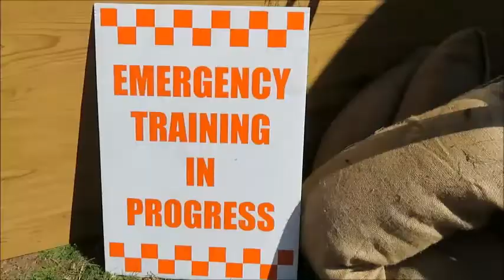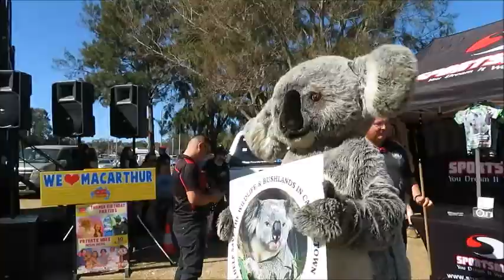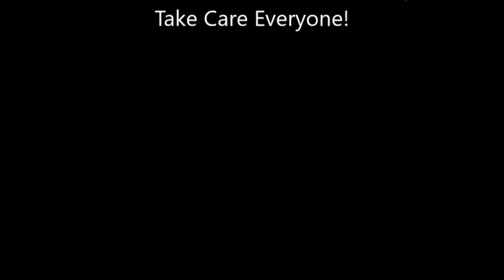Macarthur Multicultural Children's Festival 2019